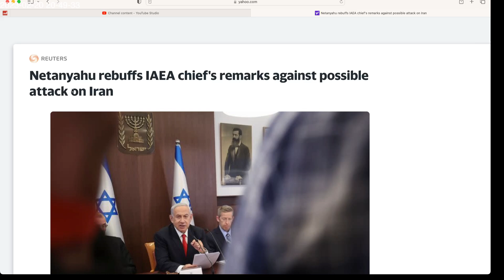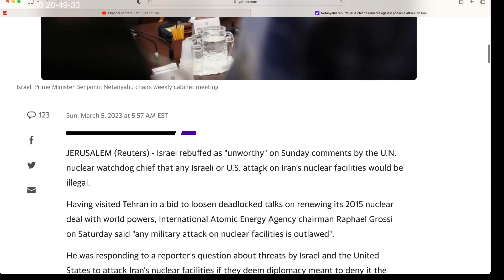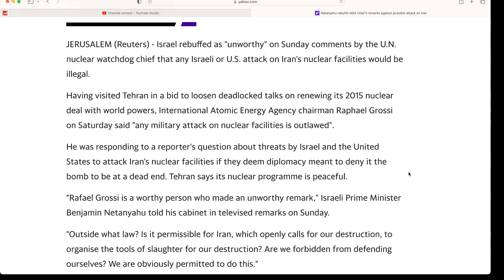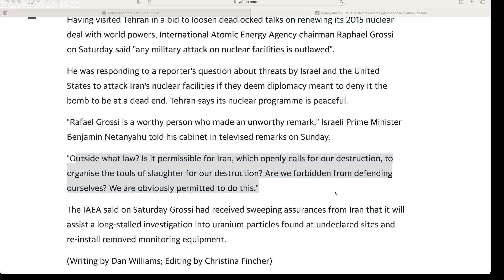Israel + US are "permitted to attack Iran." Netanyahu declares using Israel's right of self defense.